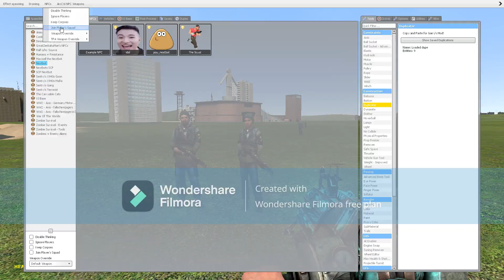The Scuot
The silly man comes back